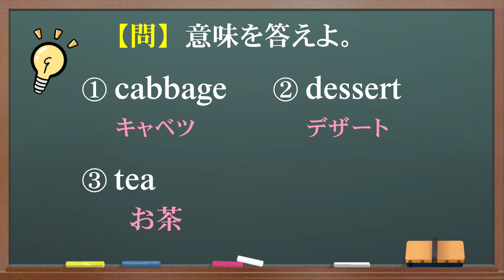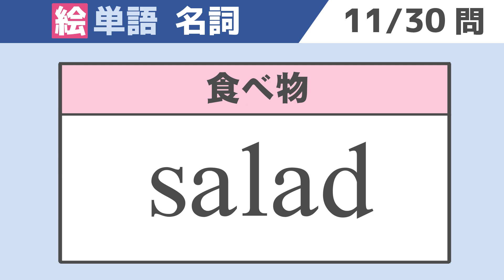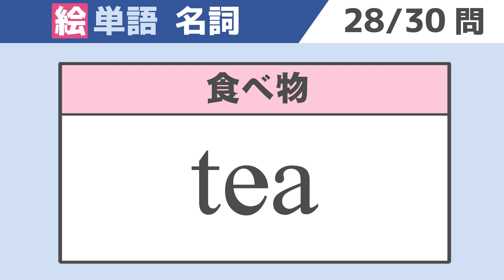【英単語】見て覚える絵単語③ ‹名詞：食べ物›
自宅で受講オンライン個別指導
👨🏻‍🏫 個別指導 👨🏻‍🏫

1日で１年分のオンライン講座
👨🏻‍🏫 1日集中特訓 👨🏻‍🏫

👍👀 オンライン個別指導COTE 👀👍

📌 PC、タブレットで５秒で受講 📌
🔘 好きな場所
🔘 自由な格好
🔘 人目を気にせず集中

📌 最短で身につく実践力 📌
🔘 授業でインプット
🔘 豊富な問題演習でアウトプット

📌 全授業で電子黒板 📌
🔘 スマホ画面でも見やすい
🔘 板書や無駄な待ち時間ゼロ